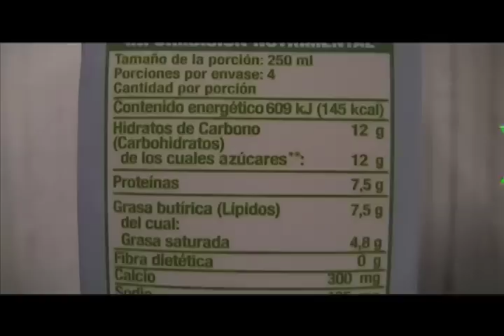Leche Liconsa, apegada a estándares de calidad certificada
La Lic. Adriana Luna, encargada de constatar la calidad de la leche Liconsa, nos habla de las certificaciones que han obtenido.